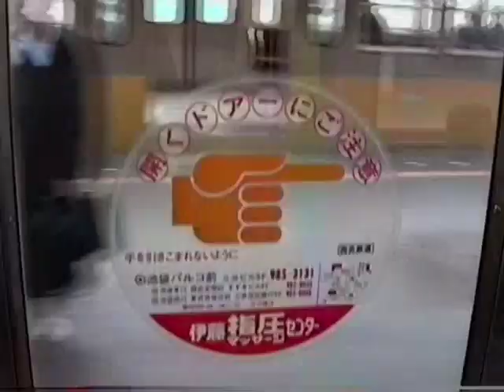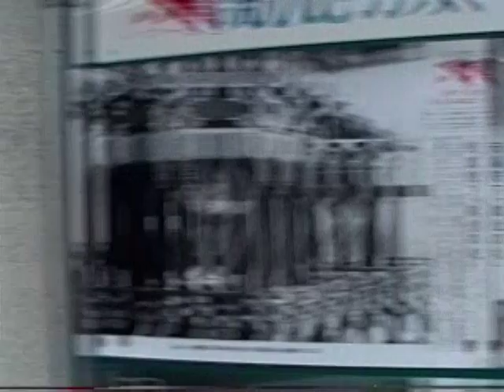1990 池袋駅-ひばりヶ丘駅 平日朝の下り西武池袋線 901123